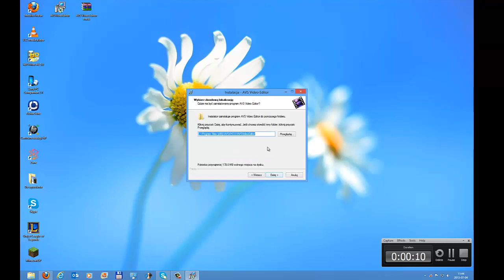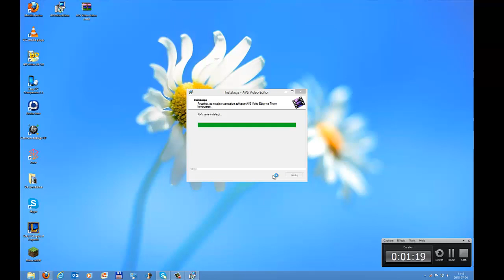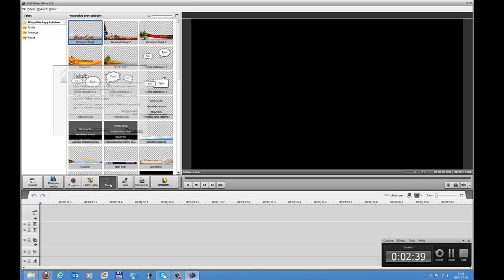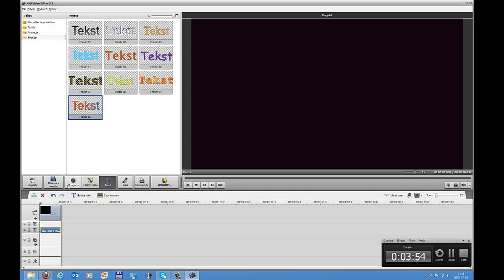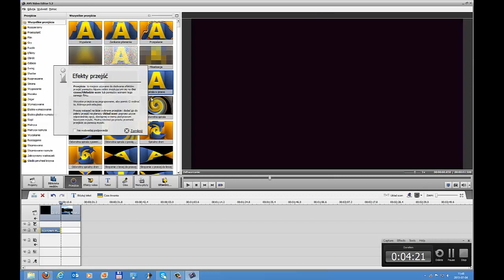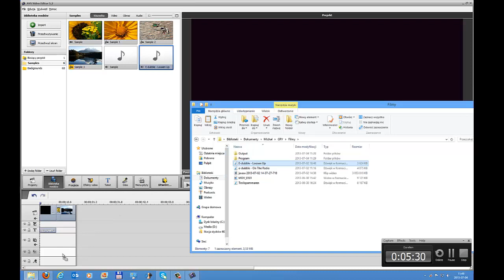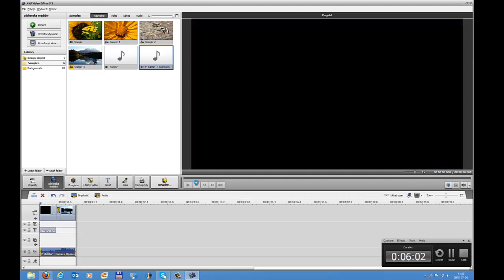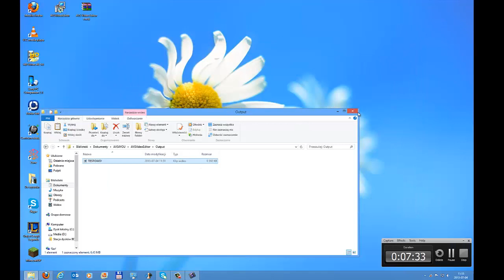Czym obrabiać filmiki?- AVS VIDEO EDITOR (crack) download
Mój drugi poradnik, tym razem AVS EDITOR VIDEO.

Pomogłem? Pyknij SUBA
Chcesz więcej? Rzuć LIKE